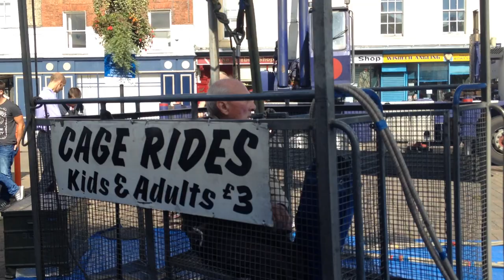90 Year old Man BUNGEE JUMPS from 180ft in Wisbech, UK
A 90 year old man bungee jumping from 180ft high in Wisbech, all in aid of charity- he was the oldest person in Europe to have jumped from something so high.